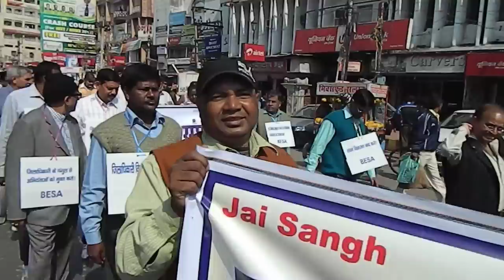BESA RALLY 19-FEB-2013